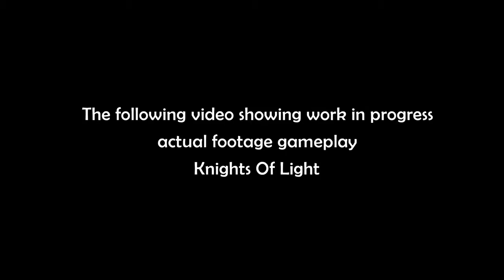Knights of Light - Gameplay Trailer (Open World RPG 2018) Pre Alpha